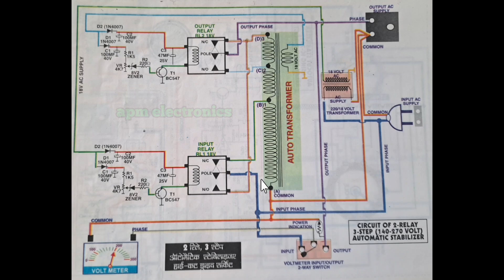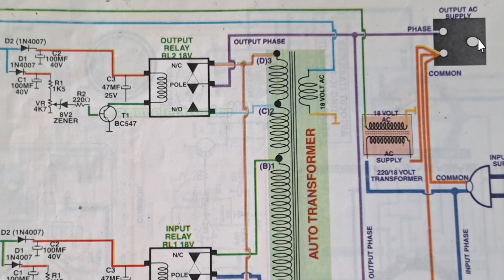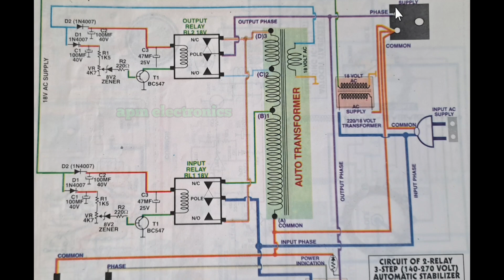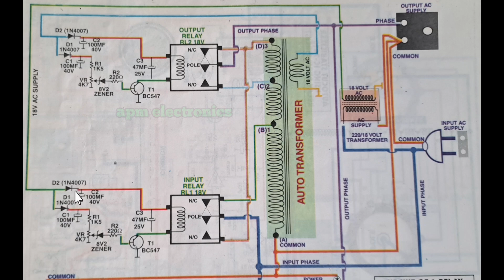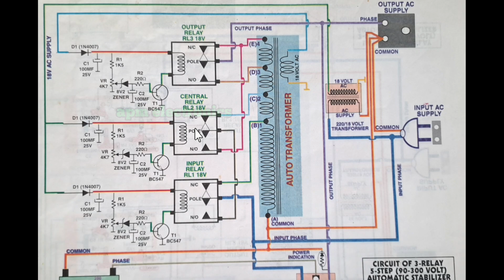What is 3 Step 5 Step Transistor Based Stabilizer Circuit Diagram Details Working Process